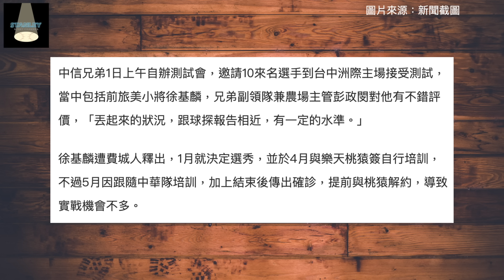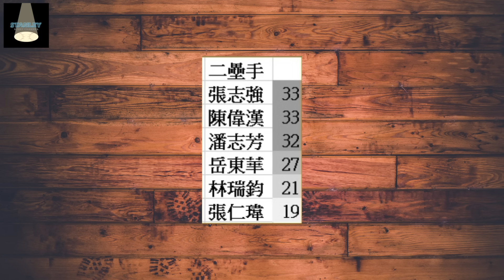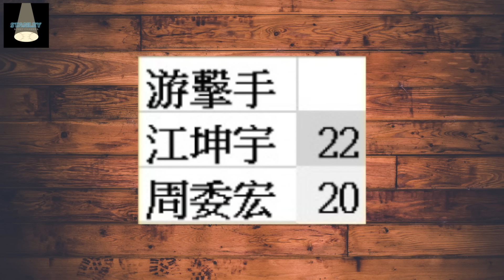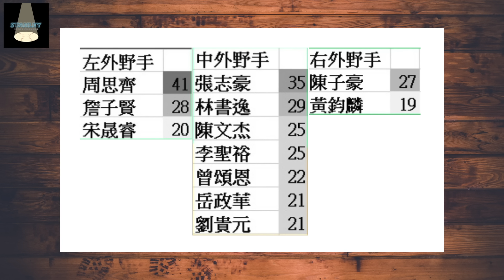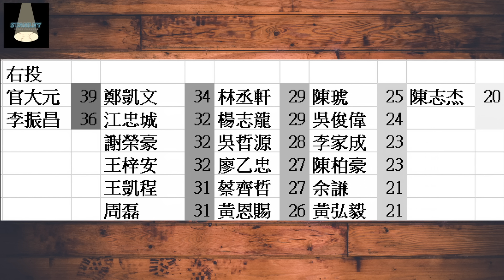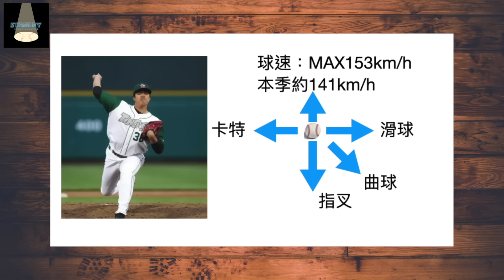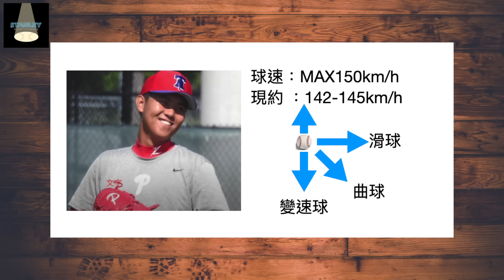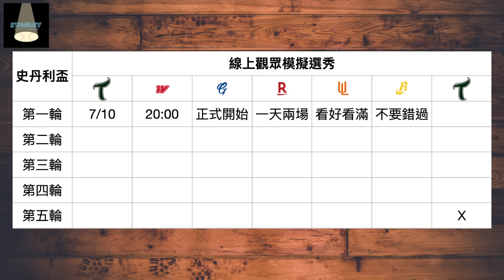2022中職選秀分析：兄弟農場太強大的煩惱...還是乾脆連拿兩個海歸投手？